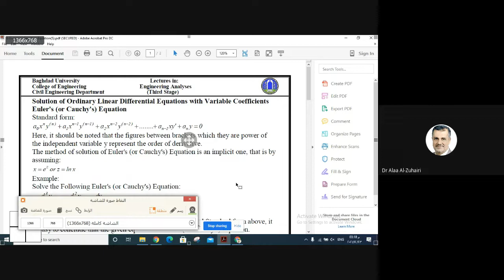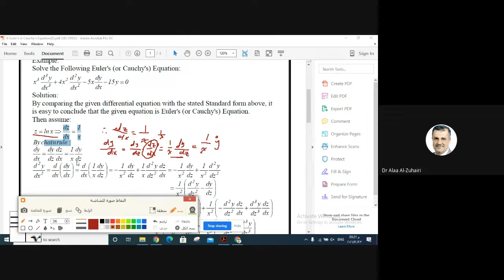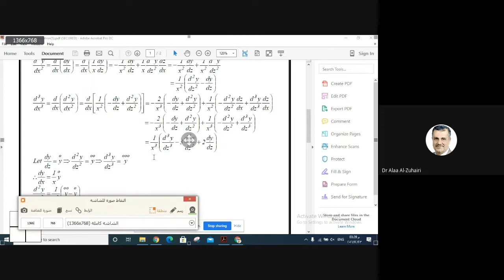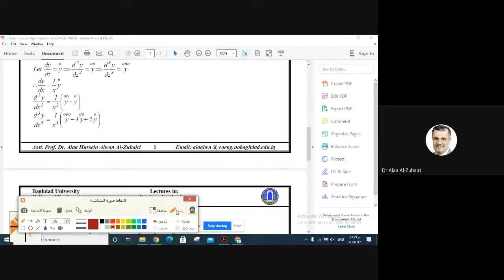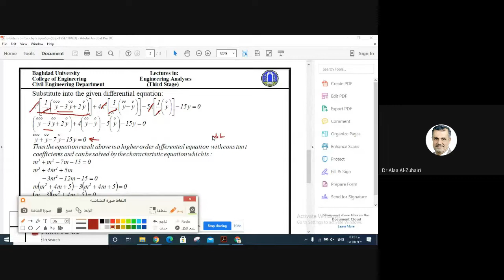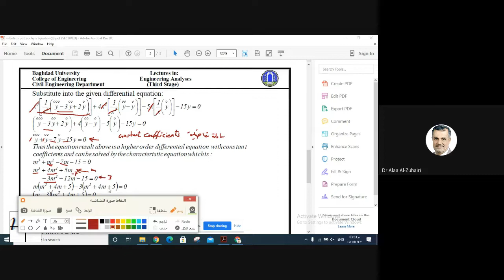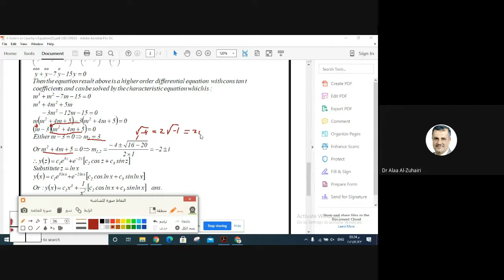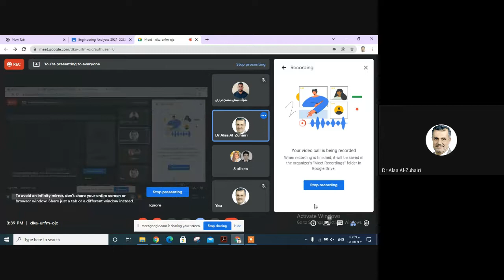Solution of Euler Or Cauchy's Differential Equation-A review